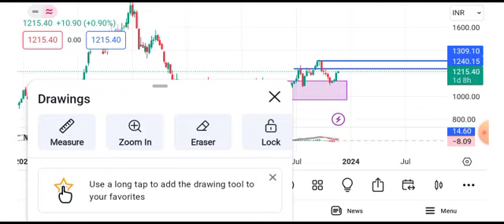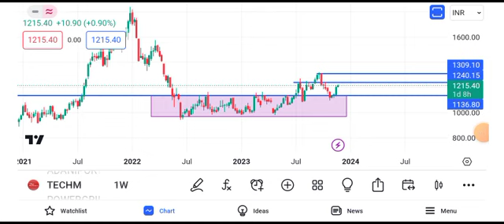Tech Mahindra share news today